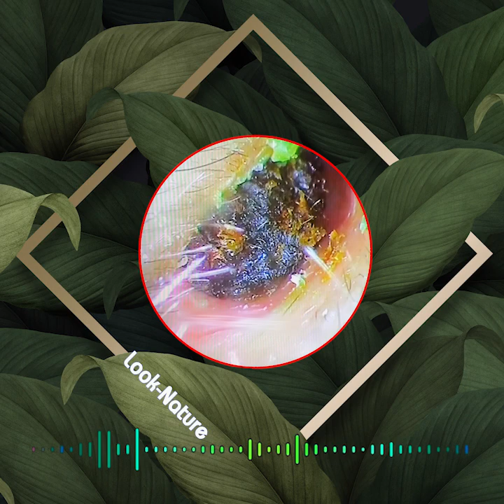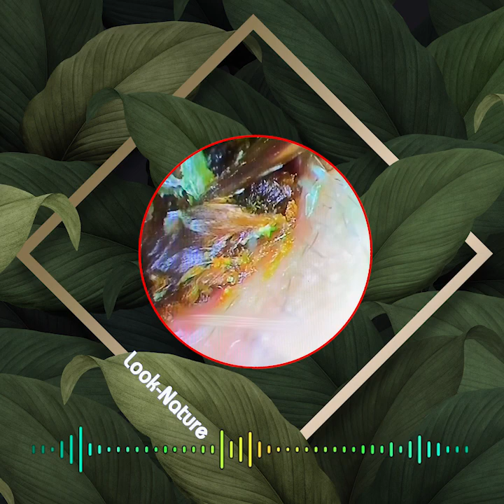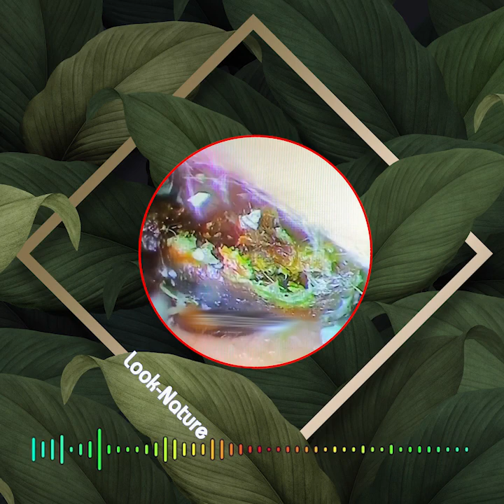Hospital in Chiang Mai Day 3